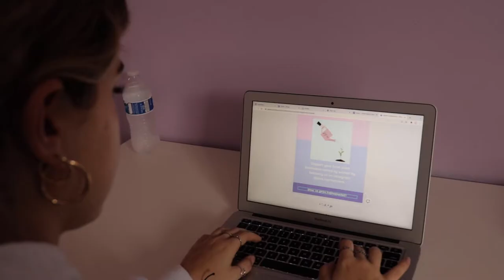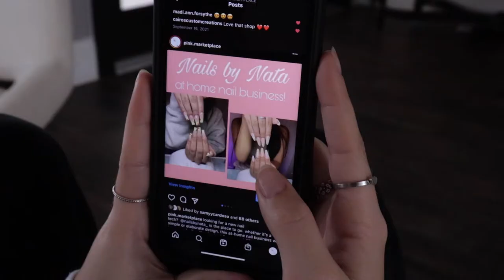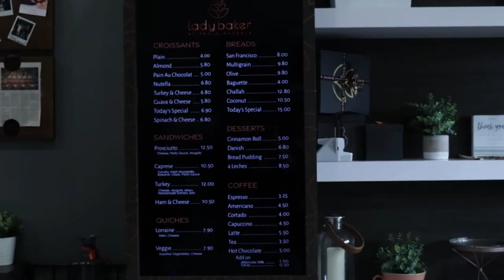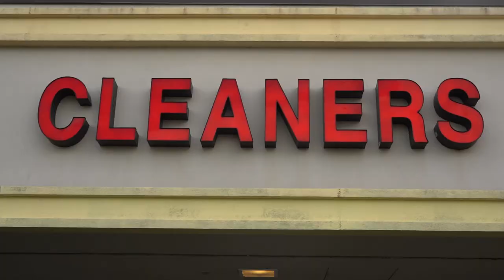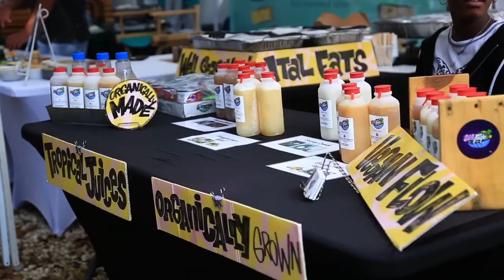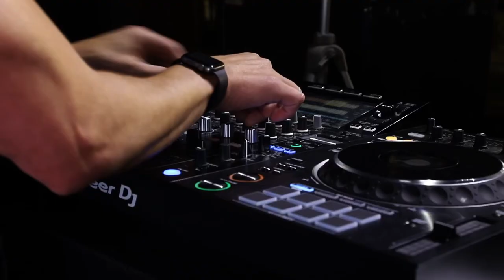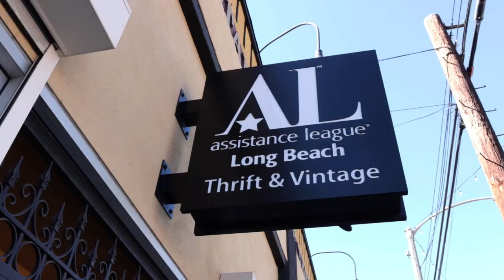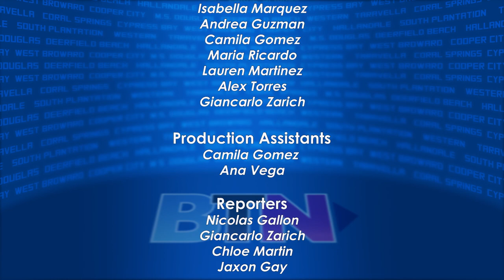Broward Teen News - West Broward High Edition 3/24/22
Check out this episode of Broward Teen News- West Broward Edition- Stories include Pink.Marketplace, Fingerprints record store, Belmonte Shore Inn, The Ladybaker, Rose Park Coffee Roasters, "Try to be a rainbow in someone's" cloud PSA, Village Cleaners, Wet Dreams Sushi, Student commentary on Victim Blaming, Burgerlicious, Artist Denise Wallace, Littering PSA, Assistance League and Stunna's FIT- 3/24/22